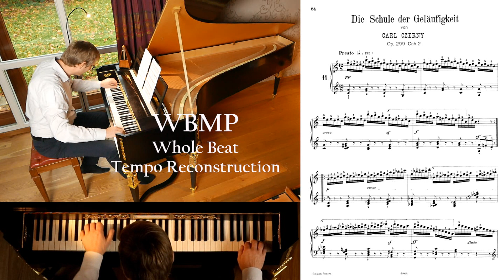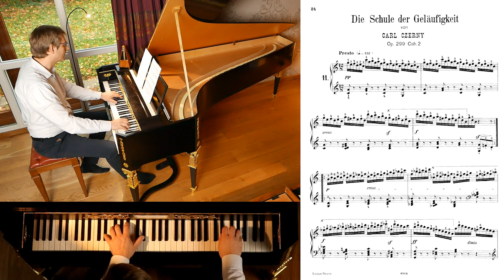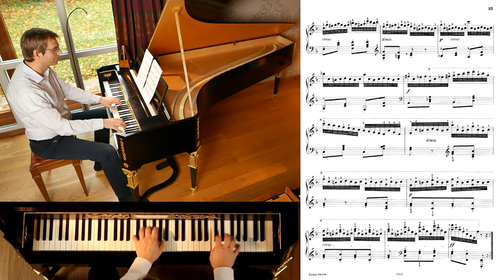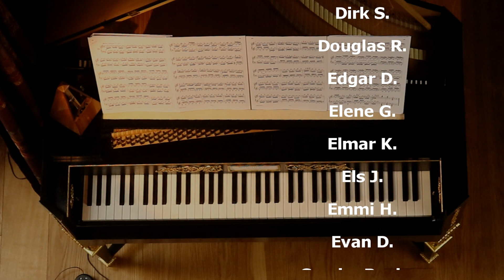Czerny Uncompromised: School of Velocity opus 299 (Part 2) - Wim Winters Fortepiano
This is the first recording in the history of recording technology of Czerny's etudes that uncompromisingly respects the authentic Czerny tempi. That seems like a bold statement, but if it's bold, it is bold only towards the almost 2 centuries of piano education that has not lead to a single pianist today being able to play these works the way our teachers keep telling them is the historical truth.  And no, it is not that my technique is so far beyond everyone else's since that certainly is not the case, it simply (but what is simple...?) is because our teachers have made (and still make) us look to the wrong direction of the obvious solution.

As with the first part of the 'Uncompromised Czerny' series this second part, the etudes nrs 11-20 show even in a more extreme way that there is only one way in which we can achieve playing these etudes in the indicated tempi, and that is by applying the WBMP (Whole Beat metronome Practice). Many times when people want to claim the playability of Czerny in the indicated time, read in single beat, they focus on the first couple of etudes, basically C major scales. This selection is... well, something of another level.

Make no mistake, Czerny wanted us to play his etudes in the indicated tempi, they were not just 'targets'. Click here if you're not convinced on this fact

So the number of notes per second one would have to play if Czerny's MM's were to be read as we do today is (Set speed to 2x if you want to experience what speeds we would face)

0:00 Czerny opus 299 / 11: 13,2 notes a second
2:22 Czerny opus 299 / 12: 12,2 notes a second
3:22 Czerny opus 299 / 13: 14,4 notes a second
5:18 Czerny opus 299 / 14: 15,4 notes a second
6:47 Czerny opus 299 / 15: 14,9 notes a second
9:37 Czerny opus 299 / 16: 13,8 notes a second
12:57 Czerny opus 299 / 17: 12,8 notes a second
14:13 Czerny opus 299 / 18: 12,4 notes a second
16:26 Czerny opus 299 / 19: 13,3 notes a second
17:43 Czerny opus 299 / 20: 12,6 notes a second

Applying the WBMP obviously reduces the amounts to half.
But make no mistake, these etudes will keep you busy for a while in WBMP, because yes, they are difficult. Not on a level of Liszt's transcendental etudes, but yes, difficult.

And being blessed to sit at one of the most beautiful new fortepianos made, a copy of a 1816 Johann Fritz, I can tell you that your life will not be getting easier playing an action with a very slow fall-off and, for these technical patterns, uncomfortably small keys, not to mention the slim upper keys! So no, the Viennese piano will not save you in this story...

And yes, what's true for Czerny is true for Beethoven, Mendelssohn, Chopin, Liszt, ...
📩One weekly mail in your mailbox?